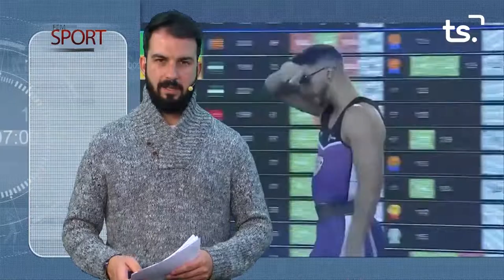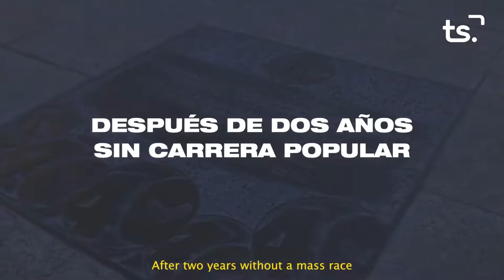FEM SPORT 2021 12 09